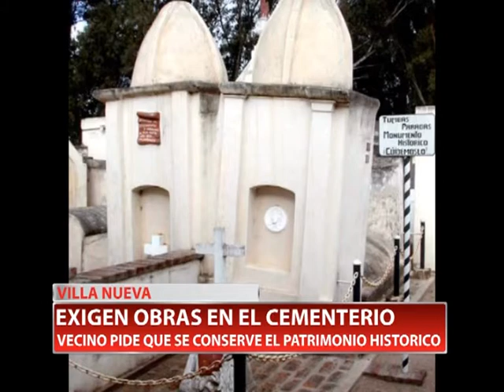VILLA NUEVA EXIGEN OBRAS EN EL CEMENTERIO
Un vecino villanovense preocupado por la historia de la ciudad decidió reclamarle al Municipio que destine fondos para mejorar el cementerio. S argumento es que no solo descansan familiares de los ciudadanos, sino también personalidades que han aportado al crecimiento de Villa Nueva, como historiadores, artistas, funcionarios locales, provinciales y nacionales, entre otros.